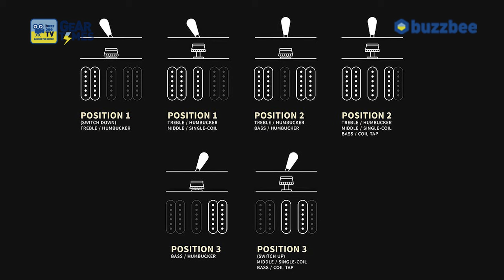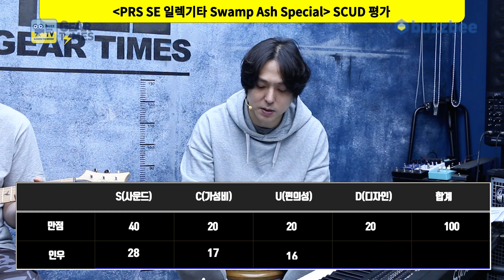[GearTimes 3898회] 피알에스 PRS SE 일렉기타 Swamp Ash Special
피알에스 PRS SE 일렉기타 Swamp Ash Special

0:00 오프닝
2:39 컨트롤 (control)
3:59 스펙(Spec)
4:59 사운드 테스트(Sound test)
11:34 시연 (Demo)
12:43 한줄평
13:20 점수